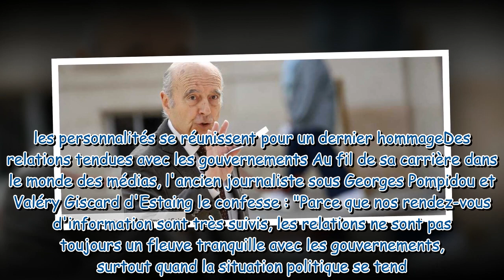« C’est un scandale ! » : ce violent coup de fil d’Alain Juppé au patron de TF1